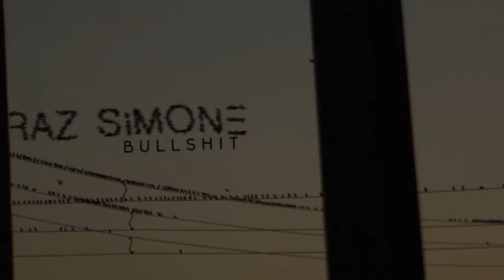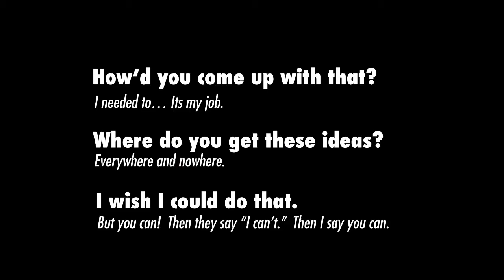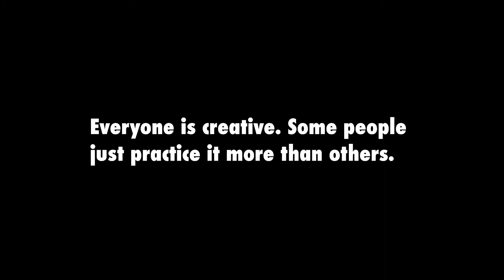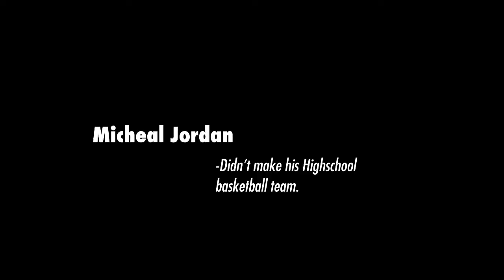Xavier Ruffin: Finding Fantasy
Xavier Ruffin talks about steps to creating and finding fantasy.

Xavier Ruffin at CreativeMornings Milwaukee, November 2016. Free events like this one are hosted every month in dozens of cities. Discover hundreds of talks from the world's creative community